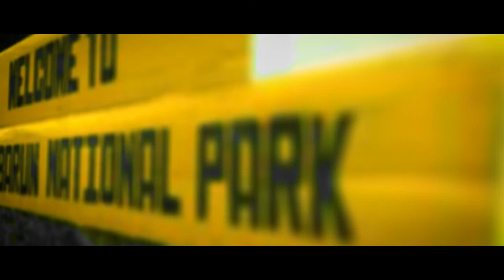Makalu Barun National Park: the jewel of Eastern Nepal | मकालु बरुण रास्ट्रिया निकुन्ज || संखुवासभा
Makalu Barun National Park and Buffer zone area (previously conservation area) was established in 1992. This park administered and managed by Department of National Parks and Wildlife Conservation. Government of Nepal and supported by The Mountain Institute's initiative, is an innovative conservation model that integrates protected area management and community development. A new park management approach encourages local people to become actively involved in protecting the forests and natural resources upon which their lives depend, and conserving their own rich cultural heritage. Traditional resource management systems, such as community controlled grazing and forest guardianship, are being strengthened and low technologies introduced where appropriate.

Features:

 From tropical forests along the Arun River to icy mountain summits, Nepal's Makalu-Barun National Park and Buffer zone, covering 1500 and 830 sq, km. is the only protected area on earth with an elevation gain of 8,000m. The skyline is panorama of rugged Himalayan peaks, including Mt. Makalu (8,463m) fifth highest mountain in the world and fourth highest in Nepal. Mt. Chamlang (7,319m), Mt. Baruntse (7,129m). Mera Peak (6,654m) and Nepal known as peak hill.

Climate:

 Makalu-Barun area falls in the eastern Himalayan climatic regime where monsoon starts early (June) and stays longer than in west Nepal (until late September). The climate is generally described as monsoon type, where more than 70% of the precipitation occurs between June and September. Pre monsoon rain is common during the month of April and May, an important factor in biomes production. No reliable records of climatic data represent the entire area- Great variations in temperature and precipitation can be expected due to extreme difference in altitude, slope and aspect within the area.

Flora and Fauna:

 Recognized for its tremendous diversity of plants, animals and people, the area contains 25 species of rhododendron, 47 types of orchids, and 56 rare plants. Snow leopard, red panda, musk deer, wild boar, and they are among the wildlife found here.

Park facilities:

Tha Makalu-Barun National park and Buffer zone headquarter is located at Murmidanda. Seduwa. A kerosene depot at Makalu Tourism Association as well as private lodgers in Tashingaou sales kerosene to all trekking groups including the porters. Makalu Tourism Association rent kerosene stoves and blankets for porters. The trekking group has to provide the facilities to the porters. There are four shelters built for the use of porters while they are inside the park. Neither the staff nor the porters should make fire inside the shelter as it is only for sleeping purpose.

How to get there:

 There is daily flights to Tumlingtar from Kathmandu and Biratnagar to Tumlingtar could also be reached from Biratnagar/Dharan. It is a 6/7hrs drive to Hile and 3 day trek to Tumlingtar from there. You can also reach Inkhu valley of Makalu Barun from Lukia and Phalpu. There is regular flight from Kathmandu to Tumlingtar.

Trail safety:

Most trails are quite rocky, and become slippery after rain or overnight freezes. Until April or May, winter snows generally stay on the passes and on high altitude trails approaching shershong. One particular hazardous area is the trail between Mumbuk and Yangle Kharka, an area of unstable and dangerous Rock fall. Trekkers in this area should move quickly and watch for falling rocks. Mountain sickness can also be a serious risk if elevation gains are rapid without proper acclimatisation.

Camping regulations:

Campsites have been designated along the trek route. The purpose of this designation of campsite is to regulate the impact on vegetation, aesthetic, landscapes damage and waste management etc. Seven campsites have been designated in ( Khongma 3500 m, Dobato 3500m, Yangle 3570m, Neghe 3700m, Langmale 4100m, Shershong 4600m) for tourist.